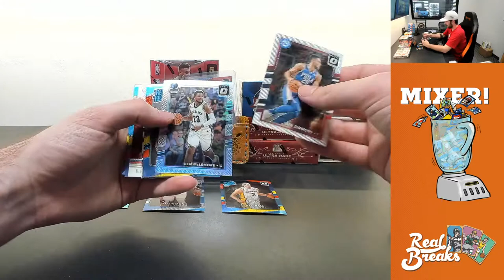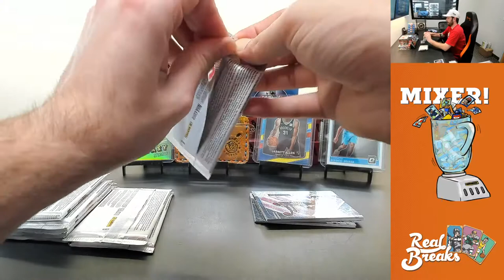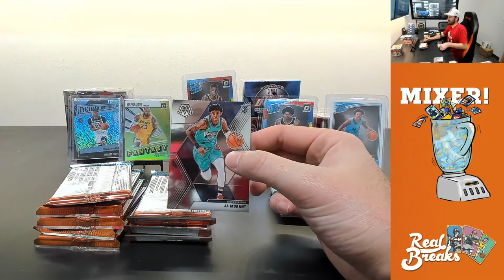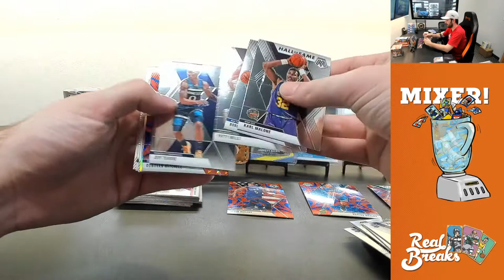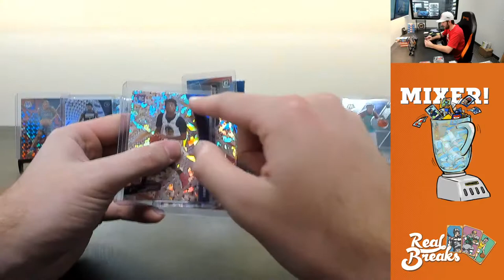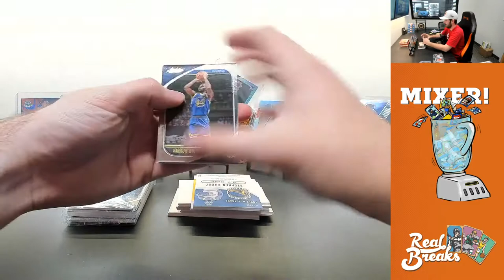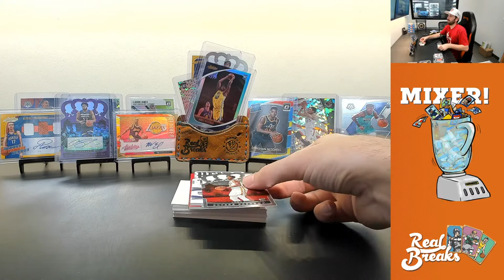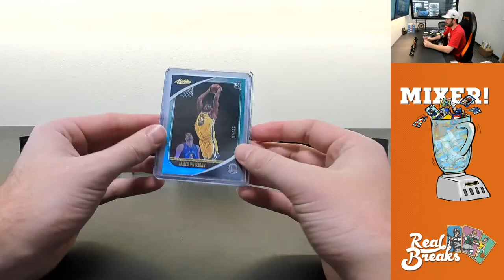Multi-Year Panini Basketball Mixer with 20/21 Crown Royale (5/6/21)